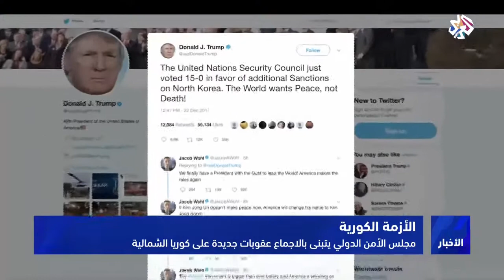التلفزيون العربي│مجلس الأمن الدولي يتبنى بالاجماع عقوبات جديدة على كوريا الشمالية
تبنى مجلس الأمن الدولي بالاجماع عقوبات جديدة على كوريا الشمالية، تقضي بالحد من وارداتها النفطية لبرنامجها الصاروخي والنووي.